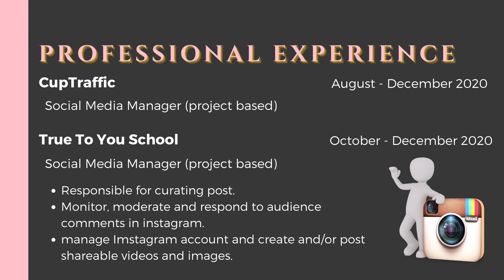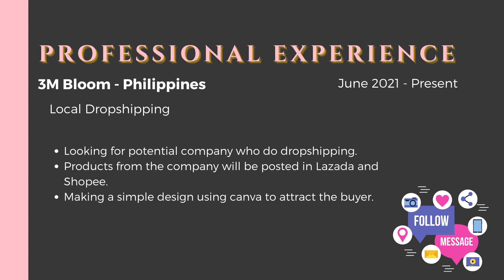Resume Using Canva